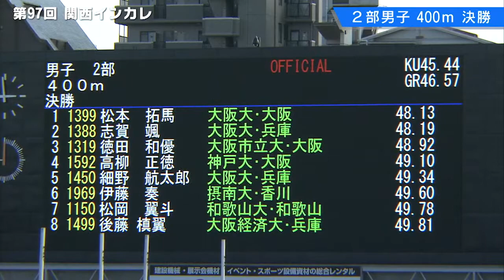【第97回関西インカレ】2部男子400m 決勝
第97回関西学生陸上競技対抗選手権大会（関西インカレ）
10月21日に行われた「2部男子400m 決勝」の試合映像です。

開催地：ヤンマーフィールド長居

(C)ytv